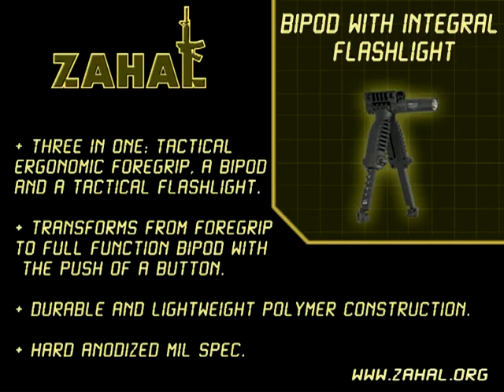FAB Defense & ZAHAL - M4 Accessories In Action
FAB Defense
Established in 1961, FAB Defense is a prominent developer and producer of high-quality, state-of-the-art tactical equipment for Israel's Military and Police, having worked closely with Israeli Special Forces and SWAT teams for over four decades to design innovative, solutions aimed at field challenges.
The company's products reflect years of design experience and constant improvement through successive generations of weapon accessories, leading to superior ergonomics, functionality and reliability.